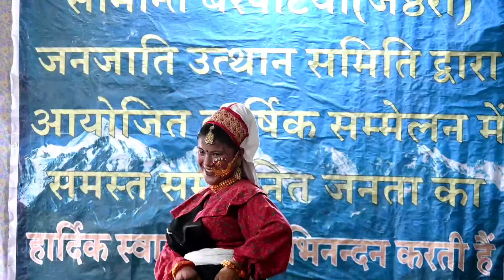मुनस्यारी को बसाने वाले प्राचीनतम "ज्येष्ठरा/बरपटिया जनजातियों" का सम्मेलन 2024 //Uttarakhand